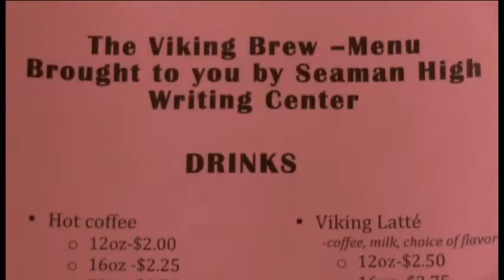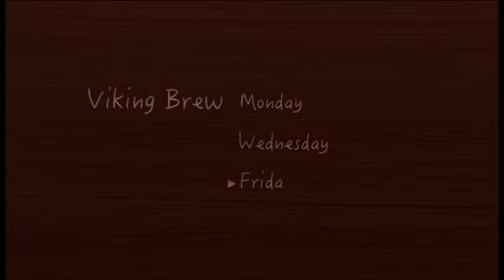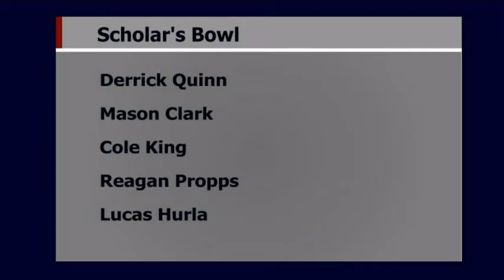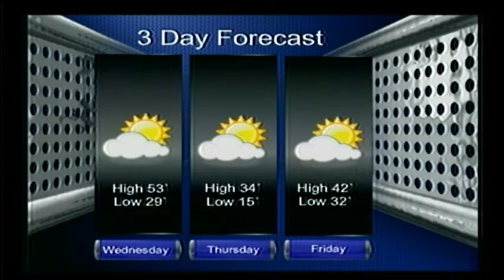1-30-18 SVTV Daily News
Variety Show